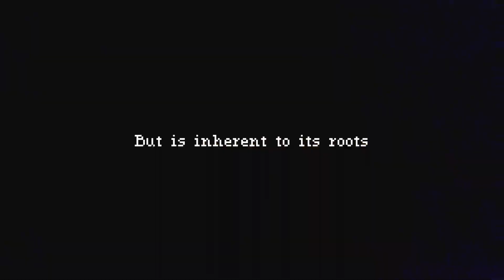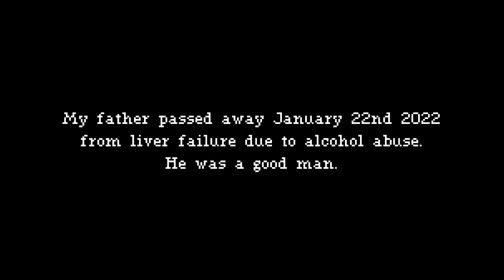“Daddy.. What’s a Drug Addict?”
The other day, my daughters asked me what a drug addict was.. I wasn’t sure what to say at the time so I didn’t say too much as it really left me thinking on what to tell them.

I feel deeply about this because it’s really hard to call someone a “drug addict” and finalize them as is indefinitely. Because people do change and have the capability to change..